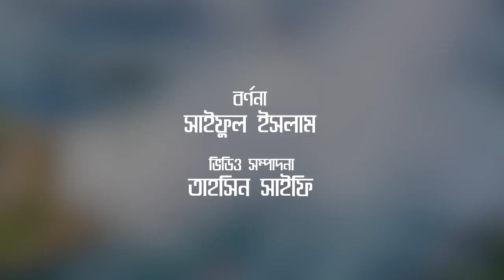নায়াগ্রাঃ এক অপার সৌন্দর্য্যের আধার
নায়াগ্রা

অনগুইারাহ শব্দ থেকে নায়াগ্রা কথাটির উৎপত্তি যার অর্থ জলরাশির বজ্রধ্বনি।

নায়াগ্রা জলপ্রপাত  উত্তর আমেরিকার নায়াগ্রা নদীর উপর অবস্থিত। মূলত তিনটি পাশাপাশি অবস্থিত ভিন্ন জলপ্রপাত নিয়ে নায়াগ্রা জলপ্রপাত গঠিত।

এই তিনটি জলপ্রপাতের নাম: হর্স্শু ফল্স বা কানাডা ফল্স, আমেরিকান ফল্স এবং ব্রাইডাল ভিল ফল্স। নায়াগ্রা জলপ্রপাত যুক্তরাষ্ট্র ও কানাডার সীমান্তবর্তী অঞ্চলে অবস্থিত। হর্স্শু ফল্স এর আকার ঘোড়ার খুড়ের মতো। প্রাকৃতিক সৌন্দর্যের কারণে পর্যটকদের কাছে এটি একটি আকর্ষণীয় স্থান।

১৮শতকের দিকে নায়াগ্রা জলপ্রপাতে পর্যটকদের আগমন শুরু হয়। ১৮৪৮ সালের মার্চ মাসে বরফের কারণে নায়াগ্রা জলপ্রপাত বন্ধ হয়ে গিয়েছিলো। ৪০ ঘণ্টা পর্যন্ত কোনো পানি পড়েনি। ফলে জলবিদ্যুৎ কারখানার চাকা বন্ধ হয়ে গিয়েছিলো। বিদ্যুতের অভাবে অনেক কারখানা বন্ধ হয়ে গিয়েছিলো।

আমেরিকাতে জলপ্রপাতটি পিছন থেকে দেখতে হয়। কানাডাতে সরাসরি সামনে থেকে দেখা যায়। ফলে সম্পূর্ণ জলপ্রপাত ভালোমত দেখা যায়।

হর্স্শু ফলস প্রায় ১৭৩ফুট উচু এবং ২৬০০ফুট চওড়া। আমেরিকান ফলস ৭০ফুট লম্বা এবং ১৬০০ ফুট চওড়া।

বসন্তের শেষের দিকে বা গ্রীষ্মকালের শুরুতে জলপ্রপাত গুলো থেকে সেকেন্ডে ২০লাখ ২০হাজার ঘন মিটার পানি পতিত হয়। হর্স্শু ফলসে অবস্থিত বিশেষ গেটের সাহায্যে পানি প্রবাহ নিয়ন্ত্রণ করে জলবিদ্যুৎ উৎপন্ন করা হয়। রাতে এবং শীতকালে পর্যটকহীন মৌসুমে পানি নিয়ন্ত্রণ করে সেকেন্ডে ৫০হাজার ঘনফুটে নামিয়ে আনা হয়।

১৯৫০ সালের নায়াগ্রা চুক্তি অনুযায়ী পানির প্রবাহ নিয়ন্ত্রণ করা হয়।

ভ্রমণপিপাসুদের জন্য নায়াগ্রা জলপ্রপাত একটি অতি আকর্শনীয় দর্শনীয় স্থান। প্রতিদিন হাজার হাজার মানুষ পৃথিবীর বিভিন্ন প্রান্ত থেকে এই জলপ্রপাতের অপার্থিব সৌন্দর্য দেখতে জড়ো হন।

সুযোগ এবং সক্ষমতা থাকলে আপনিও নিজের চোখে দেখে আসতে পারেন এই অপূর্ব সুন্দর জলপ্রপাত।